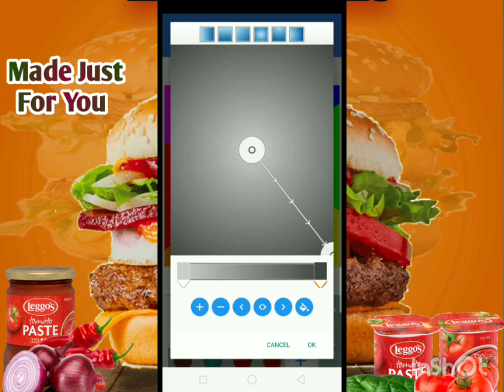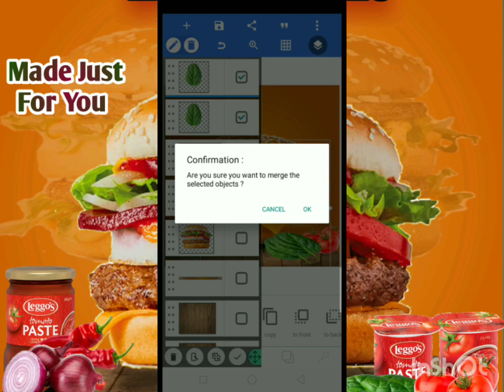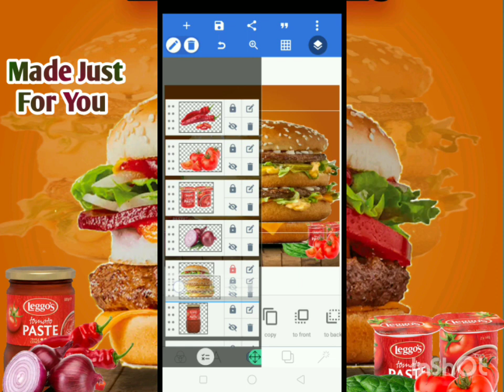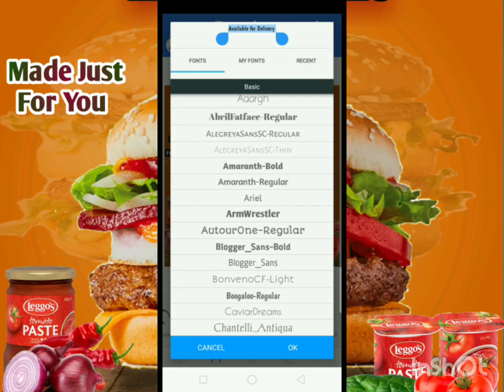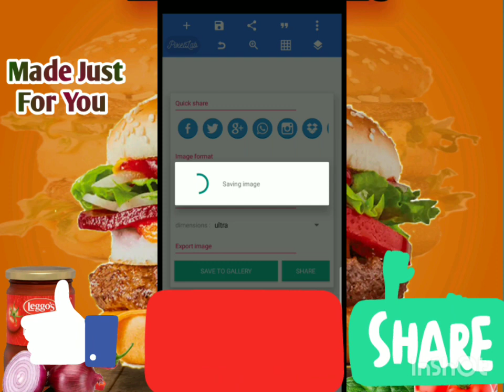How to create a Restaurant Burger flyer | Using a Smartphone | pixellab design